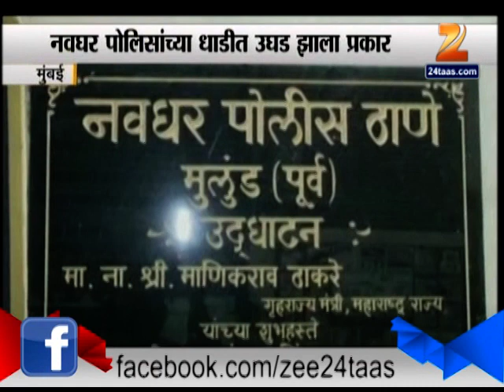ZEE24TAAS : Horse Race on Eastern Express Highway